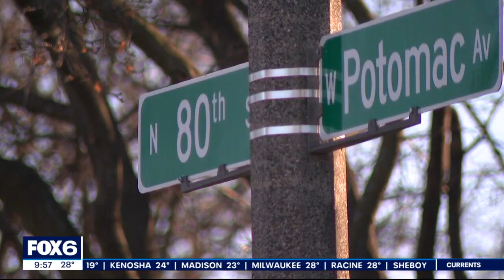Wisconsin's Most Wanted: Maurice Anderson | FOX6 News Milwaukee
U.S. Marshals are looking for Maurice Anderson of Milwaukee, one of Wisconisn's Most Wanted. He's charged with gun and drug-related crimes.